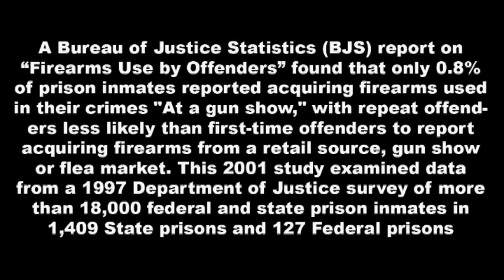Bloomberg & CNN, Skewing Gun Control Statistics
Here is what happens on media networks, they just skew data and do not challenge guests too much when it comes to issues with statistics. Gun control and bloomberg talking about terrorists.

╚═►PRIVACY NOTICE: Warning--any person and/or institution and/or Agent and/or Agency of any governmental structure including but not limited to the United States Federal Government also using or monitoring/using this website/channel or any of its associated websites, you do NOT have my permission to utilize any of my profile/channel information nor any of the content contained herein including, but not limited to my photos/videos, and/ or the comments made about my photo's/video's or any other "picture" or "video" art posted on my profile/channel. You are hereby notified that you are strictly prohibited from disclosing, copying, distributing, disseminating, or taking any other action against me with regard to this profile/channel and the contents herein. The foregoing prohibitions also apply to your employee(s), agent(s), student(s) or any personnel under your direction or control. The contents of this profile/channel are private and legally privileged and confidential information, and the violation of my personal privacy is punishable by law.